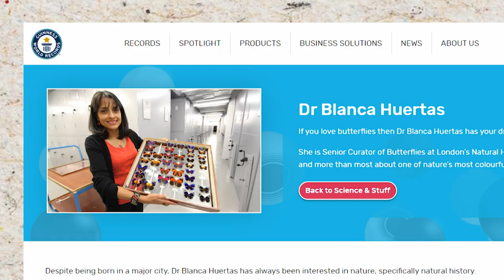Historias con Futuro - Departamento de Biología. 50 años construyendo país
Viernes 8:30 P.M -  Canal Institucional
Promo HIstorias con Futuro

Departamento de Biología. 50 años construyendo país

El Departamento de Biología de la Universidad Pedagógica Nacional cumple 50 años. Décadas dedicadas a la construcción de un proyecto político y pedagógico de la educación colombiana para formar maestros en la biología y saberes afines que inciten al desarrollo científico y a la apropiación de la vida y lo vivo.